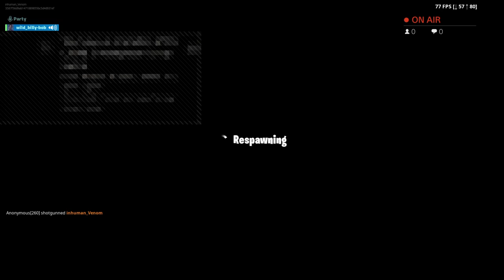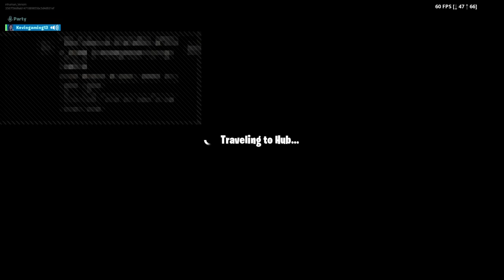If you dont like and subscribe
Urtoxic tv